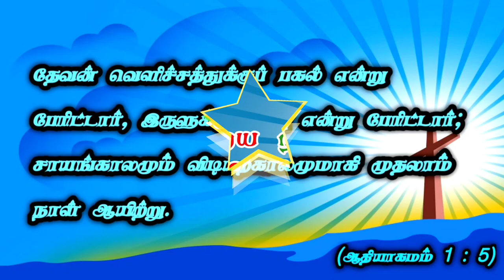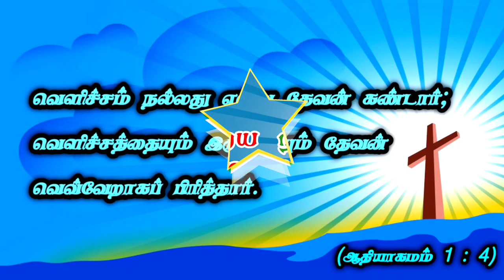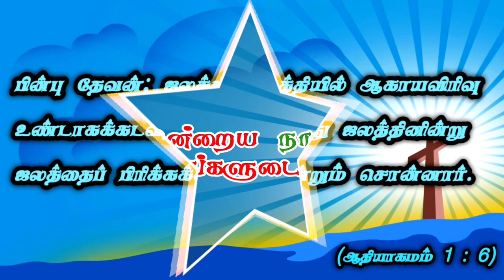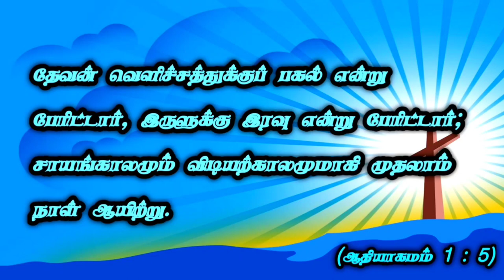JESUS DEEP PRAYER MUSIC/ Bible 8D Song/Bible Music/இன்று உங்களுடைய நாள்/ Agni Entertainment Media/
/JESUS DEEP PRAYER MUSIC/
/Bible 8D Song/
/Bible Music/
/இன்று உங்களுடைய நாள்/
/Agni Entertainment Media/